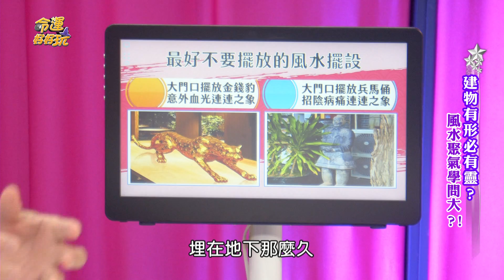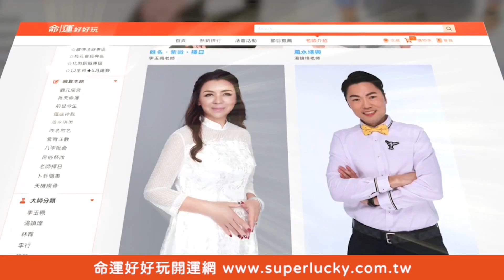【精華版】家中風水擺設兩大禁忌！「這動物」當心血光之災！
這兩種類型的擺飾千萬要選對位置！
否則不僅不會帶來好運，還有可能招來不少禍端！

【吊臂砸中捷釀意外！大樓驚見「殺人鳥+拱圓5墓碑」楊登嵙：容易發生憾事！建物有形必有靈？風水聚氣學問大？！】